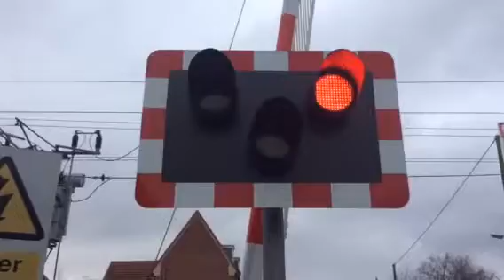Ranskill level crossing (yorks) Saturday 14.2.15